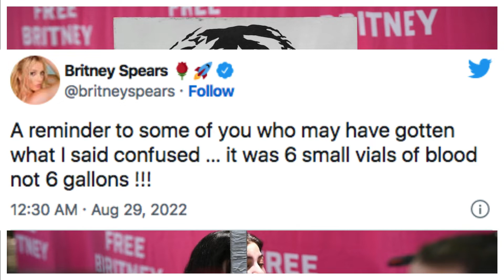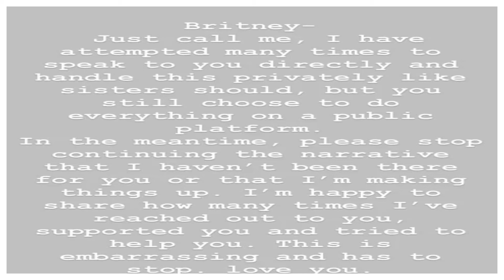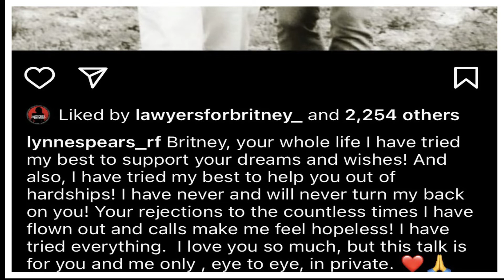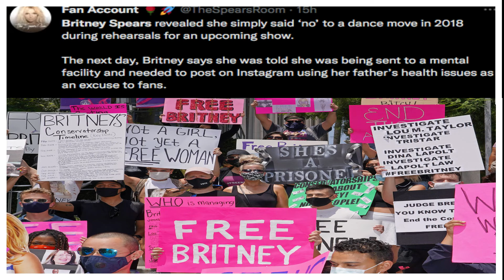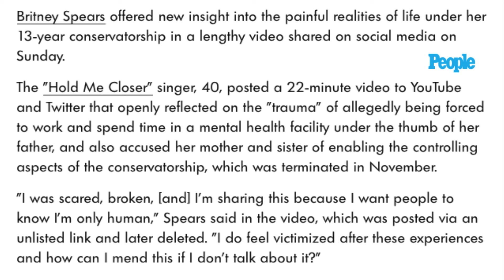Britney Spears speaks out exclusive voice memo conservatorship lynne spears and more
Trend Culture on Youtube

Britney Spears offered new insight into the painful realities of life under her 13-year conservatorship in a lengthy video shared on social media on Sunday. The "Hold Me Closer" singer, 40, posted a 22-minute video on YouTube , Twitter that openly reflected on the "trauma" of allegedly being forced to work and spend time in a mental health facility under the thumb of her father, and also accused her mother and sister of enabling the controlling aspects of the conservatorship, which was terminated in November. Britney notes that the FreeBritney movement aided in ending the conservatorship.

"I was scared, broken, [and] I'm sharing this because I want people to know I'm only human," Spears said in the video, which was posted via an unlisted link and later deleted. "I do feel victimized after these experiences and how can I mend this if I don't talk about it?"

“How did they get away with it?” says the ‘Hold Me Closer’ (newest single with Elton John) singer, Spears emphatically adds of the legal entanglement run by her father and others over her career, personal life, finances and more from 2008 to 2021.  While the clip garnered social media support for Spears from fans, it also elicited a response from her mother Lynne Spears, who shared a message to her daughter on Instagram Sunday night alongside a throwback black-and-white photo of the pair.

"Britney, your whole life I have tried my best to support your dreams and wishes!" Lynne wrote. "And also, I have tried my best to help you out of hardships! I have never and will never turn my back on you! Your rejections to the countless times I have flown out and calls make me feel hopeless! I have tried everything. I love you so much, but this talk is for you and me only , eye to eye, in private.

Spears said in the clip that Lynne and her sister Jamie Lynn Spears turned a blind eye to the star's wishes to be removed from the treatment center, which frustrated her considering the Free Britney campaign had just started to take off.

"They held me down on the [gurney] and again, none of it made sense. Literally the extent of my madness was playing chase with paparazzi, which is still to this day one of the most fun things I ever did about being famous, so I don't know what was so harmful about that."

Spears claimed that the swarms of people at her house, including hundreds of paparazzi, was "premeditated," and "pure abuse," as she did not have any drugs or alcohol in her system at the time.

Spears, who married longtime boyfriend Sam Asghari in June, said that after her Las Vegas show ended, she began rehearsals for what would be a new show. But just four days in, she "said no to a dance move," something she says pushed her father to place her in a facility.

Jamie Spears denied bugging his daughter's bedroom during her conservatorship. In July, a judge decided that Britney will not have to sit for a deposition in the father-daughter pair's ongoing legal battle. The next hearing in the case is set for Oct. 26.

Often referred to as the "Princess of Pop", Britney Jean Spears is credited with influencing the revival of teen pop during the late 1990s and early 2000s. After appearing in stage productions and television series, Spears signed with Jive Records in 1997 at age fifteen. Her first two studio albums, ...Baby One More Time (1999) and Oops!... I Did It Again (2000), are among the best-selling albums of all time and made Spears the best-selling teenage artist of all time. With first-week sales of over 1.3 million copies, Oops!... I Did It Again held the record for the fastest-selling album by a female artist in the United States for fifteen years. Spears adopted a more mature and provocative style for her albums Britney (2001) and In the Zone (2003), and starred in the 2002 film Crossroads.

Regarded as a pop icon, Spears has sold nearly 200 million records worldwide, including over 70 million in the United States, making her one of the world's best-selling music artists.[5][6] She has achieved six number-one albums on the Billboard 200[7] and four number-one singles on the US Billboard Hot 100: "...Baby One More Time", "Womanizer", "3", and "Hold It Against Me". The "S&M" remix also topped the Billboard chart. Her singles "Oops!... I Did It Again", "Toxic", and "Scream & Shout" topped the charts in most countries

Britney Spears’ Ups and Downs With Dad Jamie Spears Over the Years